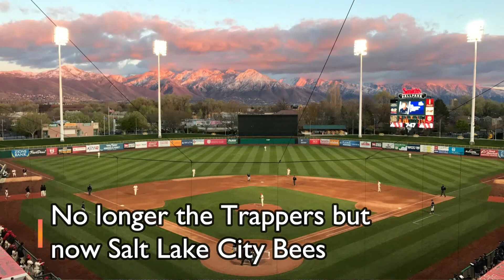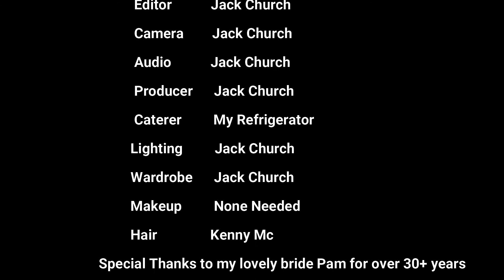TRAVEL TO SALT LAKE CITY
I travel frequently for work and often hear people complain about various issues with travel. However, for the most part my travels are pretty stress free including my latest trip flying Delta Airlines from Nashville to Salt Lake City, Utah with a stop in between in Atlanta. In this video I take you from takeoff to touchdown and give you a look at the flight from my seat, a few of the cabin and a glimpse inside the new SLC airport.